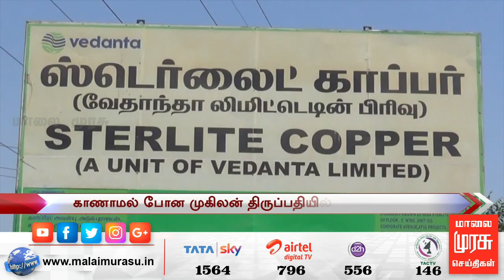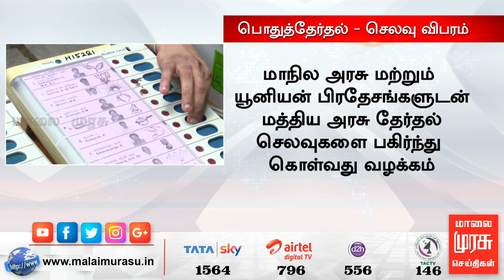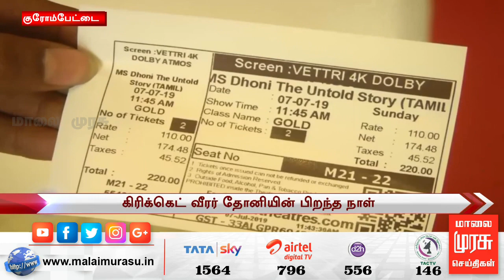News 3 PM | 3 மணி செய்திகள் | Malaimurasu 07/07/2019